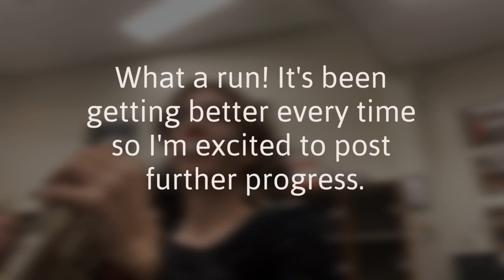(One of the) First Full Run-throughs of Sleigh Ride from the Horn’s perspective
I wasn’t able to capture our first run through unfortunately, but enjoy this Christmas song played on Hallow’s Eve! (The baritone behind me was wearing an inflatable raptor costume) Progress is slowly but surely happening. Even my endurance has improved by now and I’ll post another run through soon.